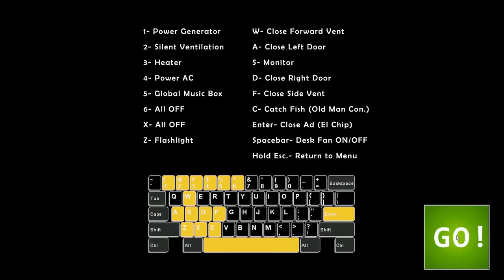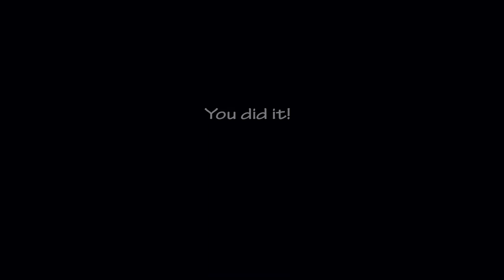I NEARLY PEED MY PANTS!!!... || FNAF UCN